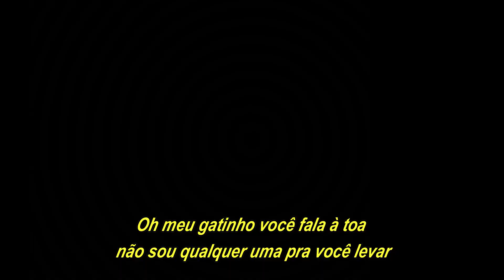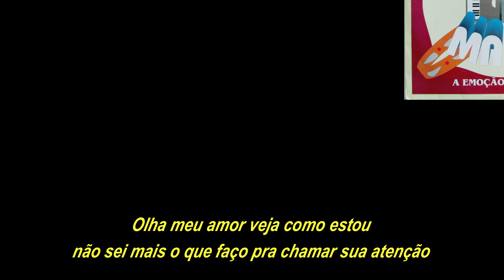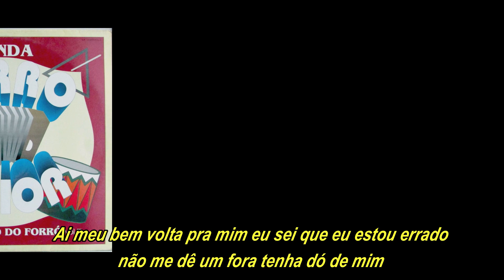FORRÓ MAIOR - Barco furado (com letra)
Forró Maior barco furado
Canção presente no terceiro trabalho da banda cearense, interpretado por Jeanny Lins e Dedé.